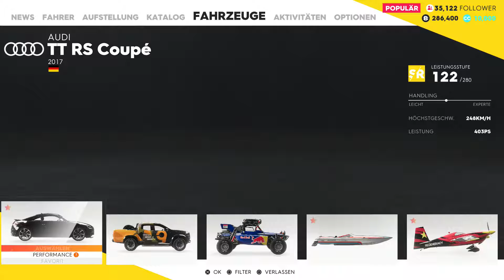The Crew 2 ~ Neue Autoteile ~ #09 [gamesTalkTV][HD+][PS4]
Let´s Play The Crew 2
Erscheinungs Datum: 2018
Spiel Genre: Rennspiel
Entwickler: Ivory Tower
Publisher: Ubisoft